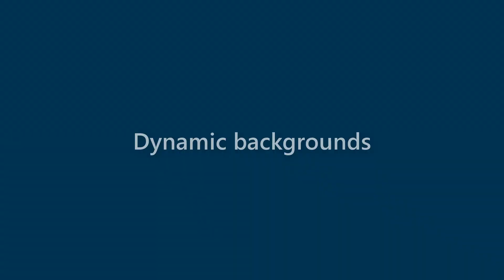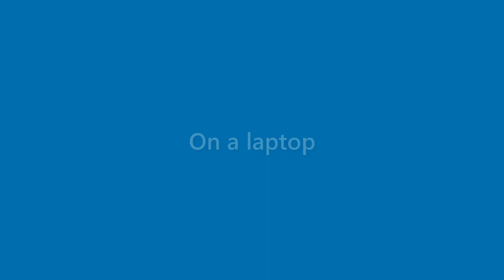Dave Stevens - appearance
Name Look - Dave Stevens - appearance. In this video we present "Dave Stevens" name look and feel in various scenarios.
This video will cover:
How does "Dave Stevens" look as a personal letterhead?
How does "Dave Stevens" look on a business card?
How does "Dave Stevens" look on a computer/laptop screen?
How does "Dave Stevens" look with different background colors?
How does "Dave Stevens" look with various fonts?